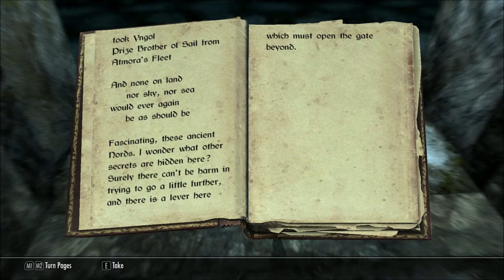Let's Read Notes on Yngol Barrow (Let's Read The Books of Skyrim, Book 234)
I found this book on a dead scholar in Yngol Barrow, in episode 274 of my Let's Play series of Skyrim

xclick&hosted_button_id=93PDMYWBSTDR8